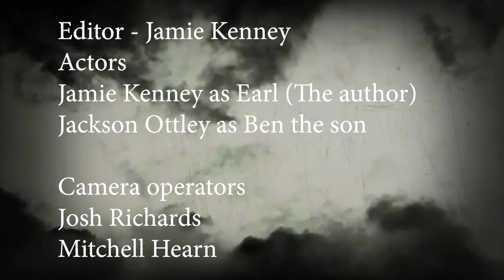Author of death final project